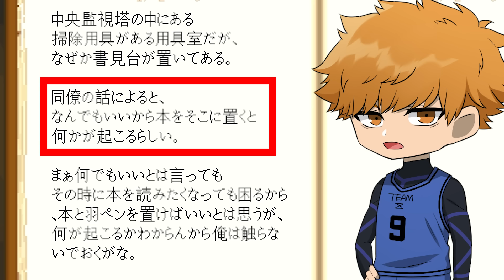【ブルーロック】ついに二子一揮登場！前世は●●？！ #14【マイクラ脱獄】【マインクラフト】【声真似】【アニメ】【漫画】【Minecraft】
毎週水曜日　22：00～　ぶるろたいむ定期配信やってます！！

Twitterなどで　ハッシュタグ【ぶるろたいむ】で感想など呟いてくれると幸いです。

～ブルーロック出演者～

☆スパルタ☆